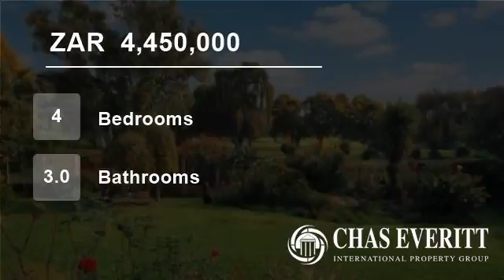4 bedroom House For Sale in Dowerglen Ext 1, Edenvale, Gauteng for ZAR 4,450,000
Beautifully located home with stunning views and access onto the prestigious Glendower Golf Course. A lifestyle one with nature, right on your doorstep. Peaceful surroundings, yet close to all freeways, excellent schools and great shopping malls.

4 Reception areas, which flow seamlessly from one to the other all with access ...